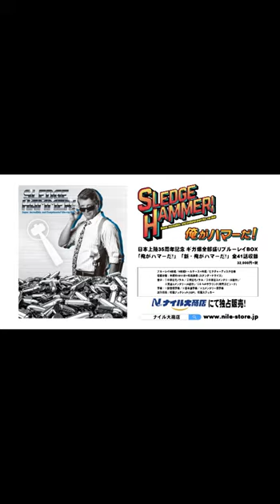「俺がハマーだ！」厳選✨吹替迷場面シーン【吉田理保子 篇③】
🔫動くなよ！ 弾がハズレちゃうから🔫

ご購入は「ナイル大商店」で！

まさか！まさか!! 長～くしつこく愛される超過激ポリスコメディが、日本上陸35年周年を記念して遂にブルーレイ化！ 羽佐間道夫・小宮和枝・内海賢二を筆頭に青野武、石丸博也、大塚周夫、小林清志、富田耕生、堀内賢雄、千葉繁、銀河万丈、大塚芳忠、吉田理保子、榊原良子、深見梨加などなど超豪華吹替え！

呼ばれてもないのに、高画質ブルーレイになって、“あいつ”が帰って来る！

傑作ポリスコメディ「俺がハマーだ！」が、“ギガ爆全部盛” BD-BOXで
ECサイト「ナイル大商店」で独占販売中！

他にも注目必須の話題作を掲載中！
“深掘り”海ドラ・映画セレクション